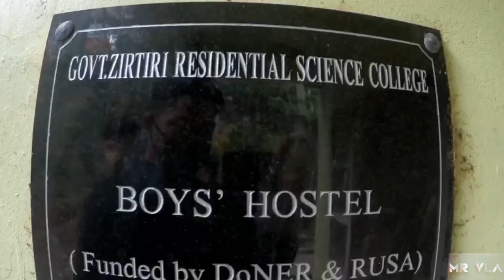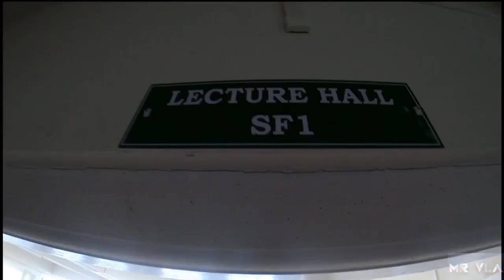(College Infrastructure and Facilities) Vanlalhruaia, 1st Semester Physical Science Roll No 212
Government Zirtiri Residential Science College
Student's Union Activities
Video Editing Competition